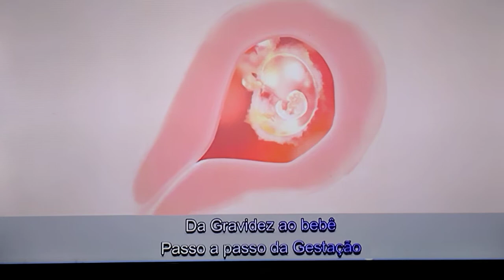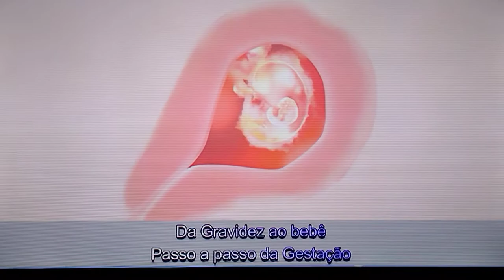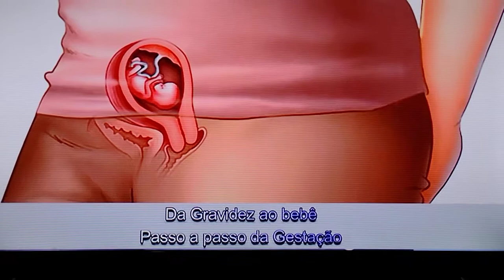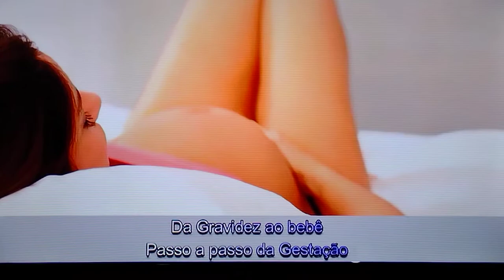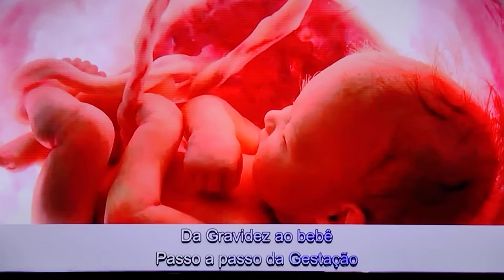Fases da gestação 0 a 9 meses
Você que descobriu que está grávida esse vídeo foi feito para você ,conhecer o andamento do seu BB até a hora do nascimento .